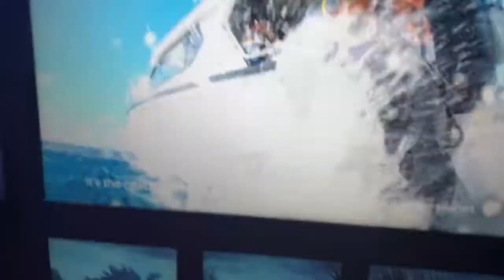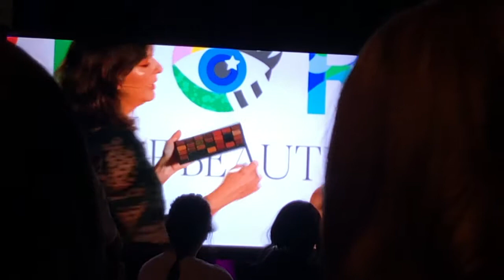Sephoria House of Beauty Los Angeles 2019 (Natasha Denona)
Sephora’s shopping event, "SEPHORiA", had all the incredible makeup, beauty products, photo ops, facials, and more.
I picked up makeup & skincare goodies along the way - AND THEN GOT A $250 GIFT BAG! I would definitely go back!

Check out some items I picked up ►
►BEAUTYBLENDER
Bounce™ Liquid Whip Long Wear Foundation
►Marc Jacobs Beauty Highliner Gel Eyeliner
►Melt Cosmetics Lipstick
►Bobbi Brown Gel Eyeliner
►Bobbi Brown Hydrating Eye Cream